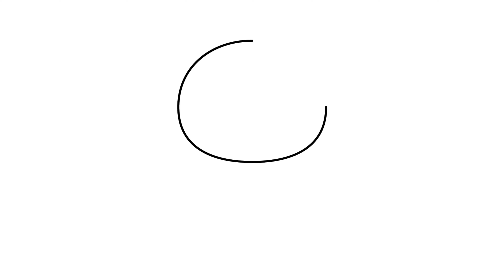CÓMO DIBUJAR A PURPLE DE ROBLOX RAINBOW FRIENDS 💜 🌈 | Dibujos Kawaii | Dibujos Fáciles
Purple es un miembro misterioso de la familia Rainbow Friends, se dice que es tímido y siente que no encaja con el resto de los componentes. ¿Será verdad? Sea como sea aprende a dibujar a Purple de Rainbow Friends" en un estilo Kawaii paso a paso y fácil

¡Feliz dibujokawaii ! 🌟🌈